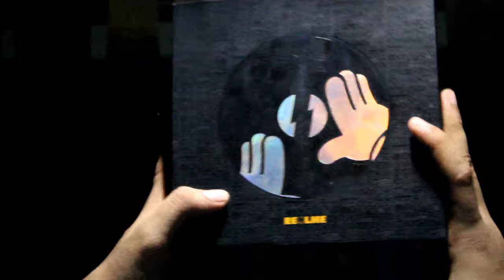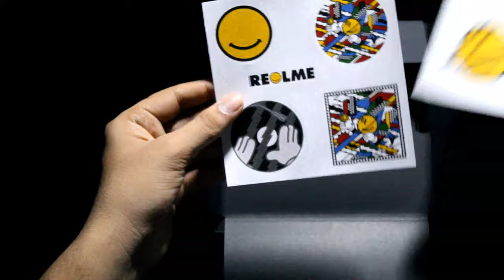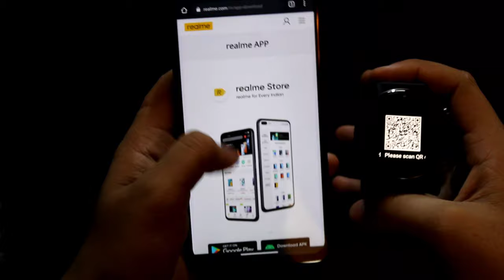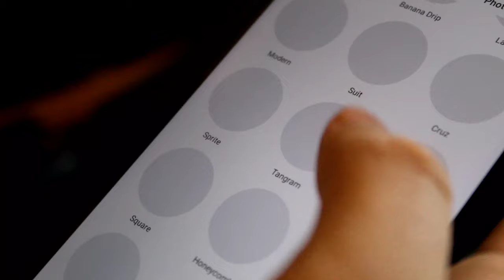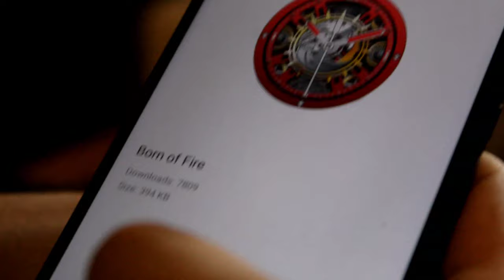Realme smart watch s master Edition UNBOXING in malayalam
Welcome guys to BLACK POWDER YT today's video is